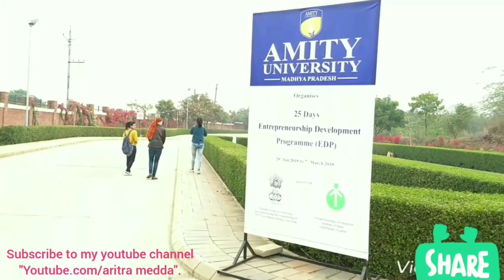Amity University, Gwalior ¦¦ Musical entry of Samvet Gurukul ¦¦ Video created by Aritra Medda.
This is a musical trip of Samvet Gurukul in Amity university, Gwalior.

Video created & edited by Aritra Medda.

To support me plz. share & lyk this video.